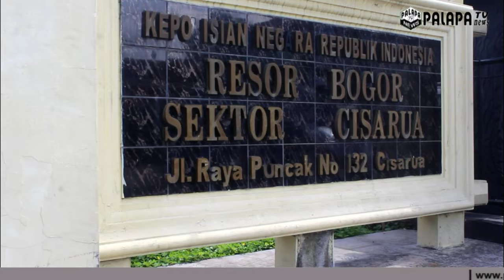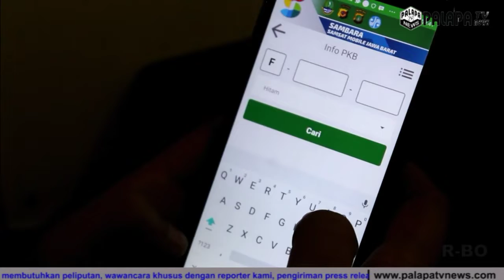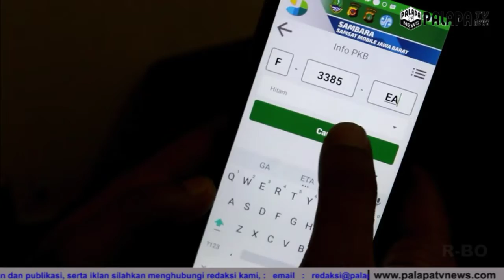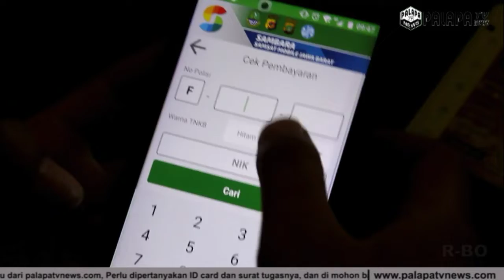Pengesahan Pajak STNK Tahunan, Bisa di Proses di Polsek Cisarua